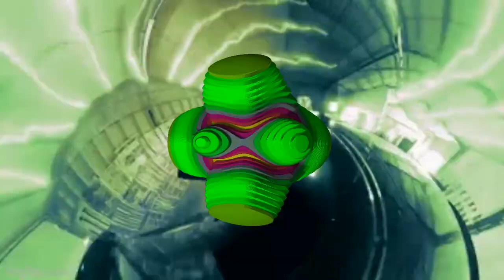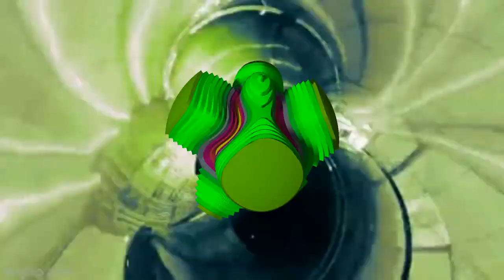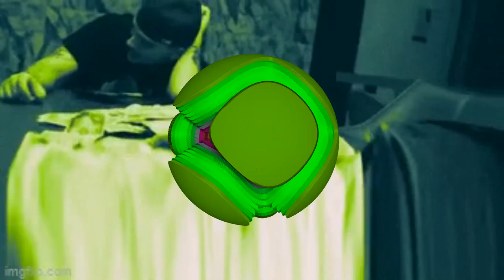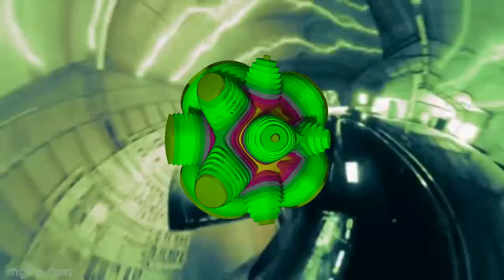FREE RXKNephew x Yeat x Summrs Type Beat "Nëw Jäzz" 2023 Hyperpop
Prod by Breezy247 x Sabrr

*IGNORE TAGS*